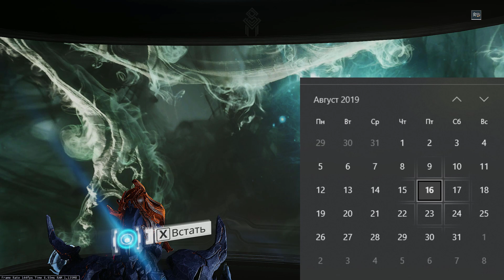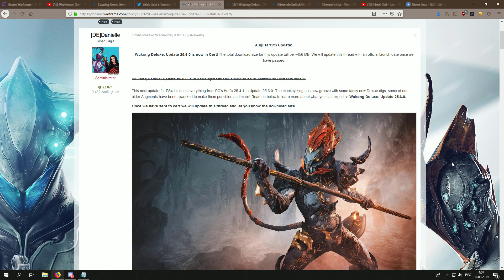Warframe | Новости 📣 | Назад на 7 ЛЕТ, скорый БАРО и статус КОНСОЛЕЙ 🎮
А также - прогресс раздачи вещей Симэриса!

●Justnormal - Misty Morning